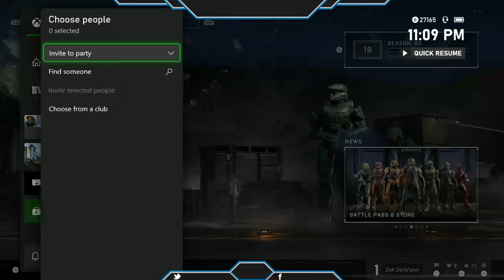Halo Infinite Preview #2!!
Playing Infinite preview.